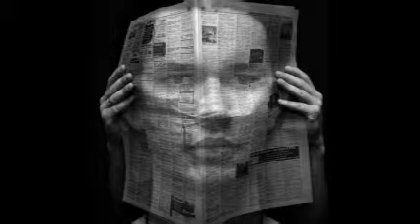Sharon's Gate- THE FEAST OF STEPHEN (Video by Moneka Nixie)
WELCOME TO THE FEAST OF STEPHEN .